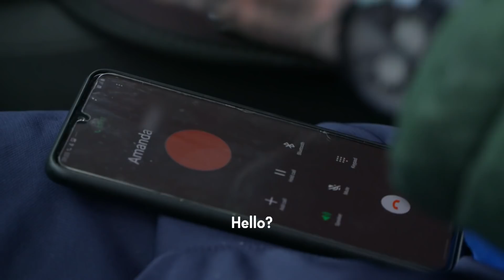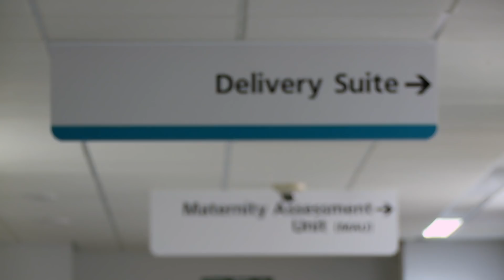EP #4: Amber Gives Birth To Beautiful Baby Boy Hudson | Teen Mom UK 7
Amber and Ste become a family of four as they welcome little baby Hudson!

Teen Mom UK continues Wednesdays at 8pm on MTV UK!